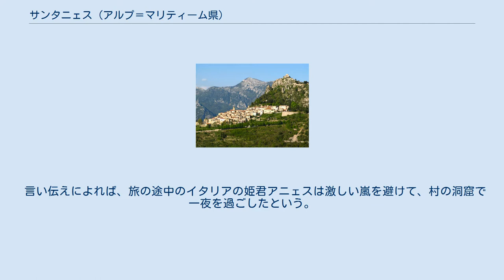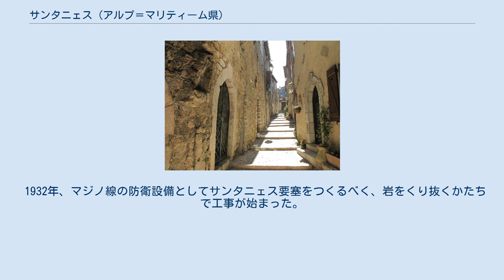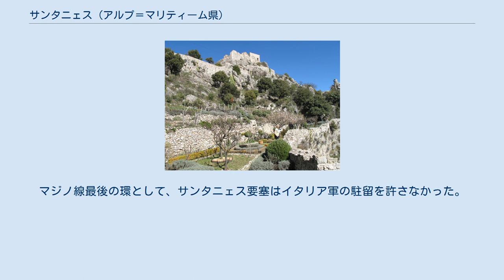サンタニェス (アルプ＝マリティーム県)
サンタニェス （Sainte-Agnès、ヴィヴァロアルパン語:Sant Anh）は、フランス、プロヴァンス＝アルプ＝コート・ダジュール地域圏、アルプ＝マリティーム県のコミューン。
 標高約800mのサンタニェスは、ヨーロッパで最も標高の高い場所にある海岸沿いの自治体となっている。
フランスの最も美しい村に登録されている。
 村は3つの異なる地理上の区分からなっている。
11世紀以来の村、村へ入る道路とのアクセスがあるヴァレ、南東のマントンと接するカブロルである。
 言い伝えによれば、旅の途中のイタリアの姫君アニェスは激しい嵐を避けて、村の洞窟で一夜を過ごしたという。
 標高800mの岩山に腰掛けたかたちのサンタニェスは、1180年から城を持っている。
1993年の発掘調査で、塔の基礎は10世紀末から11世紀初めに遡ることがわかった。
サンタニェス住民は隣村のペイユに対する抵抗を奨励し、ルイ14世が任命した知事シュヴァリエ・ド・ラ・ファールは、サンタニェスの城の破壊を命じた。
しかしこの破壊は城の全体には及ばず、要塞として1744年から1749年のオーストリア継承戦争で大きな役割を果たした。
 また、サンタニェスの地はヴァンティミーユ伯、オートヴィル家、カンディー家、プロヴァンス伯、サヴォワ家、グリマルディ家らの垂涎の的だった。
長らくサルデーニャ王国に属していたサンタニェスだが、1860年にフランスへ割譲された。
 1932年、マジノ線の防衛設備としてサンタニェス要塞をつくるべく、岩をくり抜くかたちで工事が始まった。
恐るべき大砲が設置された。
マジノ線最後の環として、サンタニェス要塞はイタリア軍の駐留を許さなかった。